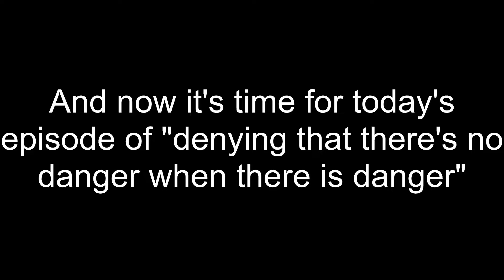Sea Of Idiots! (Funny Moments)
The old sea tales of the dumbasses who roamed the seven seas.